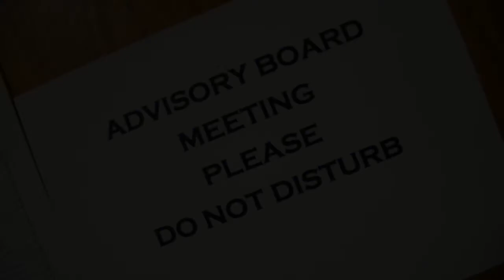2012 Spring ASU RTV Advisory Meeting